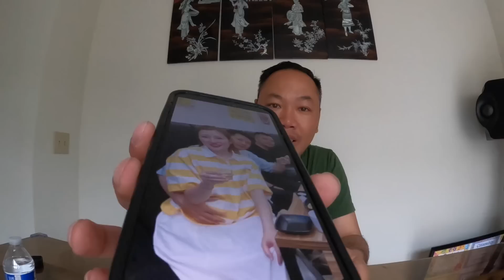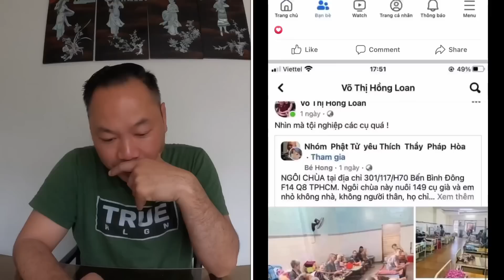🔴30-6: Hồng Loan và anh trai ra thông báo khẩn. Bí ẩn đằng sau vụ Hồng Phượng 312 triệu T Thanh Tam